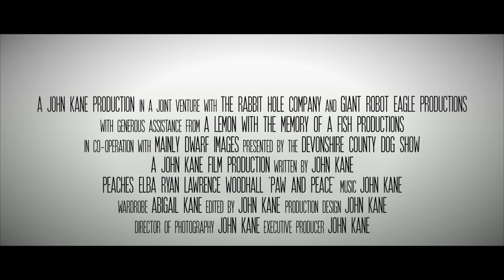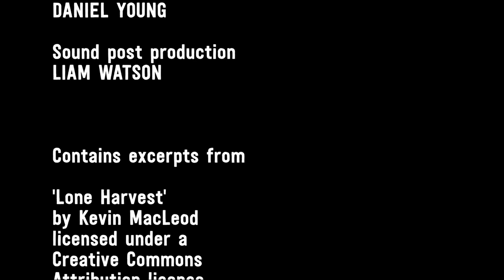The Film | Episode 1 | Two Housemates Series 3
Celebrations! Ryan and Abi's film is nearly ready and everything is going well! Sort of, Abi has suspicions, Ryan is Ryan and Kate, well, Kate is looking for a partner while working on her book!